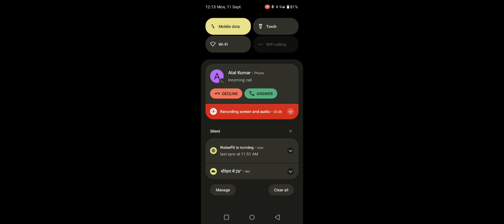Viral freefire video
free fire
kannada janpad hard
#123 go
agua calentita
ajju bhai free fire
freefiregame- 42.69%
garenafreefire- 33.28%
freefireindonesia- 33.03%
freefirememes- 26.70%
garena- 21.52%
freefirebooyah- 24.50%
freefirememe- 20.22%
freefiregarena- 19.72%
free fire
ff
anh ba phai tv
mrbeast
andra gz
cosadeteror
fede vigevani
mercon
review phim
ronaldo
shorts
aldi ty
asmr
belut
blockman go
boboiboy free fire
bravia core
cavalo
chainsaw man
chippy
Con bò
COsadeterro
dhot design
entul
ff shorts
film lucu
hey beta idhu en patta
ikan
jesus
minecraft
monecraft
mừng sinh nhật
obit
ondel-ondel
tahan tawa
tony tv
Xxİ XXi 2023
XXi Xxi xxi 2023
123
aahat
aahat horror story
aamdani atthanni kharcha rupaiya
adim
adnan kurban
adnan super
adu pantun
aduh aduh
aerox terganteng
agujas en la espalda
al kenzie
al piso
ali
ali baba new ep
alif ceprmek
alif cepmek
amir harris
amit bhai
amma uyyala song
andra
anh ba phải tivi bắt cả
anh ba phải tivi mới
anime
ankur narula ministry
antony
apapun mereka bilang
arkadaşım eşek arkadaşım eşek
army punishment
asmr kartun perawatan
atan noob ff
australia surfing
ayam viral ojol
babiketu
baby funny laughing
badut joget
bajoterra
balveer video song
bandar aur kutte ki ladai
bang iki
bang killer
barong
barongan pecut
bebé not
bedug
bego
bego salto
beli akun ff harga 10 ribu
bella dueñas
best laptop for graphic
bhoot wala film
bictoria
bidang-bidang
bike riders
blox fruit
blue x green
boboiboy
boboiboy suka yaya
bocil ff ketemu pro player
bocoran sg panjang evo gun
bogart
bong da
booyah pass season 5
bowser cantando peach
broma del ciego con el baston
bts dance in hindi
buddha blox fruits pvp
bumble bee
burro
bus telolet
bà bầu
bóng đá ronaldo
bản cung
ca nhạc
cadbury
camping horor
canciones
cara membuat sangkar burung dari ka...
cartoon
cat
catfish
cbn
cepillín cuándo murió
chainsaw man vs katana man reaction
chao mnao
charlie video
chistes para morirse dela risa
chucky
citer ff
clayton
cobra bike
cOco lemon
coffin dance song
comedy
comedy tamil
como dibujar al sakura de free fire
company song
Con cá bự
con gì đây
COW
cupid
cylinder bike
Cómo
cómo hacer un rifle de cartón
cómo se amarran las agujetas
danirep golf it
dap heo
comedy tamil
Company song
con cá bự
con gì đây
COW
cupid
cylinder bike
Cómo
danirep golf it
dap heo
dara burung dara
denbagus
desenho de arte
dhanush ff gaming
dibujo blue
diego colectivo
ditdim vlog
diwan
diều sáo
dị ganpati songs
dị song video
dị zile zile mile mile
djexo
doctor set
dog tag glitch in free fire
don federico
dona
donato
dont cry solo
doracimin otong 1 jam
dream 11 team of today match
drumband
dude theft wars
duelo de escuadras free fire
easy goku drawing
ejen ali
el baile del helicóptero
el payaso 2
el que se mueva es gay
ella baila sola peso pluma
emak garena
eminence in shadow shorts
drumband
dude theft wars
easy goku drawing
ejen ali
el payaso 2
emak garena
emirhan kuri
essen rs31
evl kilers ff
faima youtube channel
fake noob
fanny freestyle tiktok
fastest reader in the world
fat fat fat fat
ff ao vivo
ff ff ff
ff hantu
ff max
ffs1
ff serba biru
ff short
ff tik tok
ffff
ffml season 7
fifaye
film film korea
film hantu yang paling seram di dunia n.
film harga
film head
film hulk
film ryuki
film si diwan
film zombie
finde
floyymenor
fournier boxer
free faltu video
free fire 2023
film film korea
film harga
film head
film hulk
film yuki
film si diwan
film zombie
finde
floyymenor
fournier boxer
free faltu video
free house toca boca
free fire
freefire tiktok

garden of banban myths
Gazebo
film film korea
film harga
film head
film hulk
film yuki
film si diwan
film zombie
finde
floyymenor
fournier boxer
free faltu video